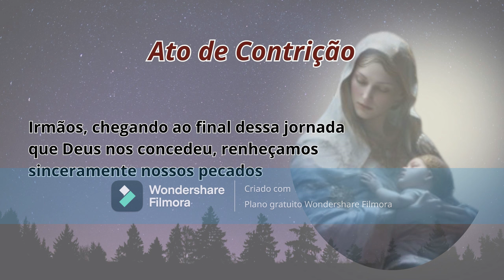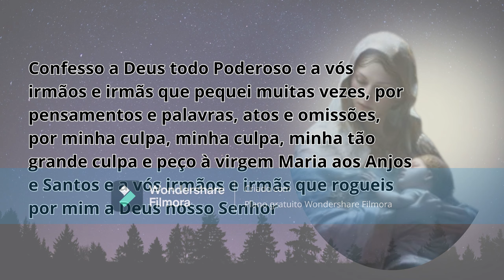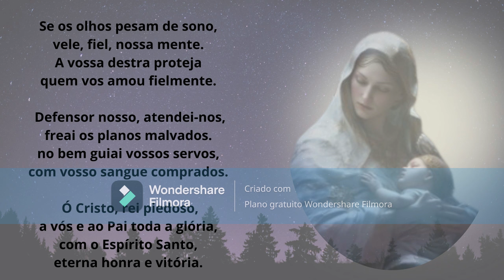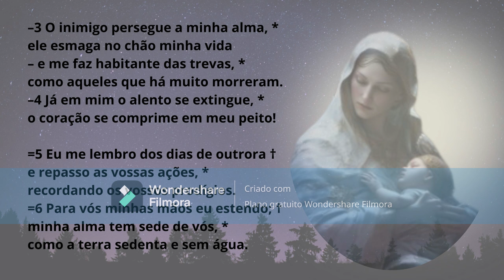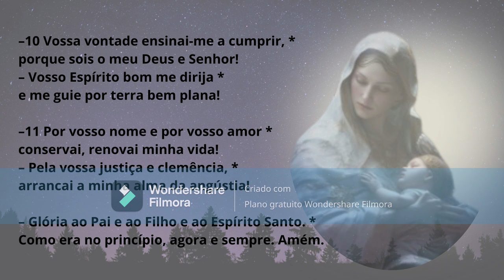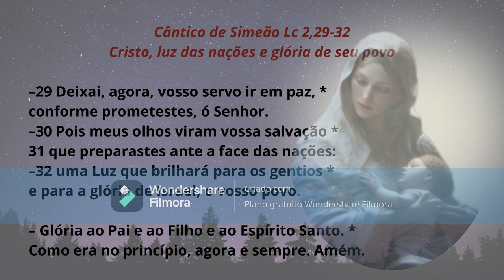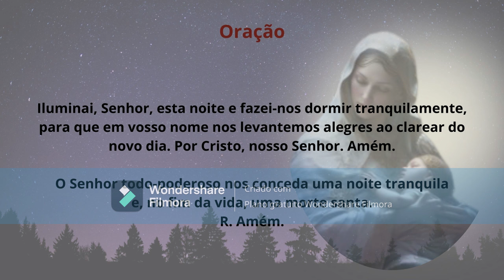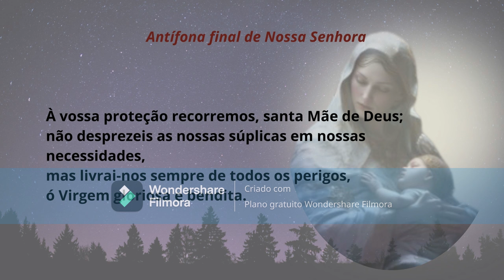[23/01/2024] Liturgia das Horas Completas